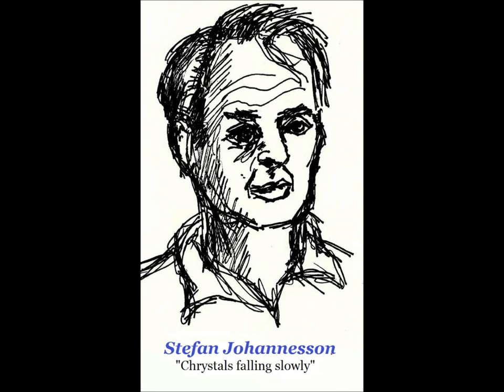Stefan Johannesson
Chrystals Falling Slowly